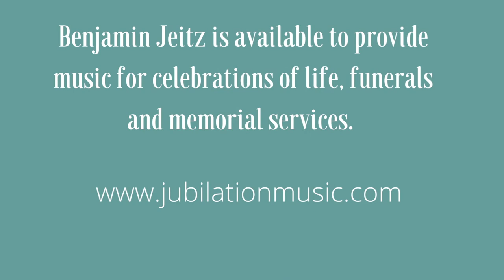Jubilation Music Funeral Organ Excerpts